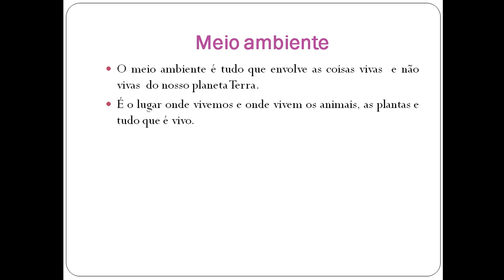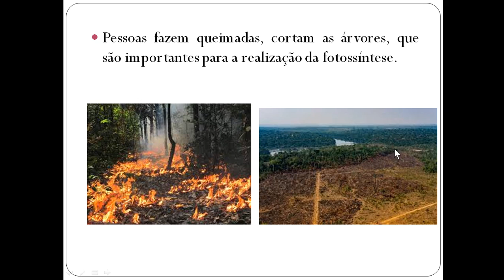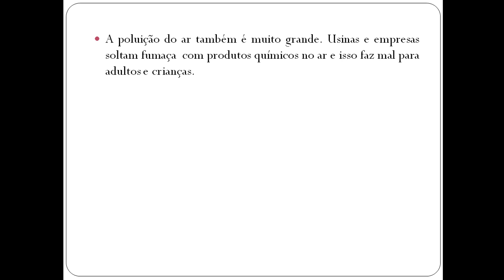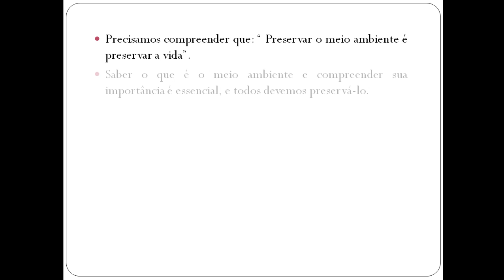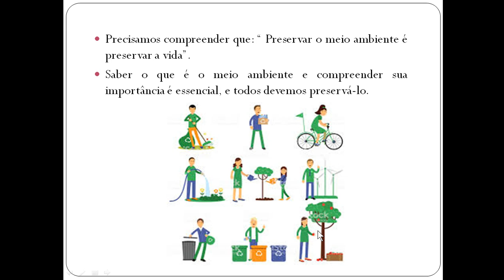3º ano Filosofia - Meio ambiente